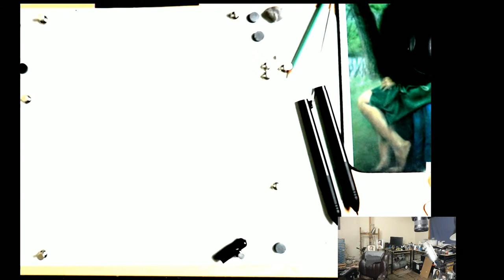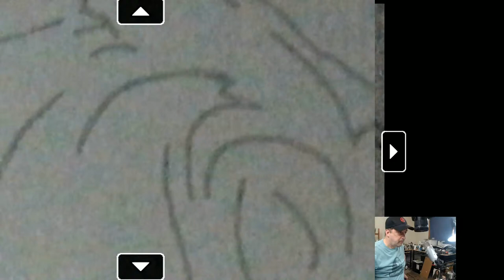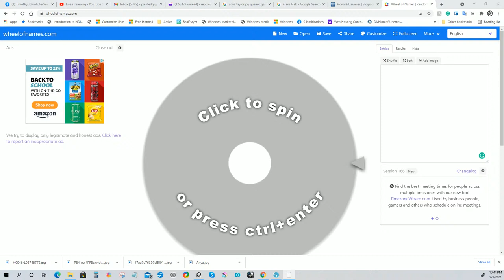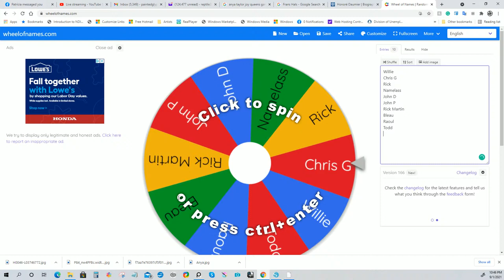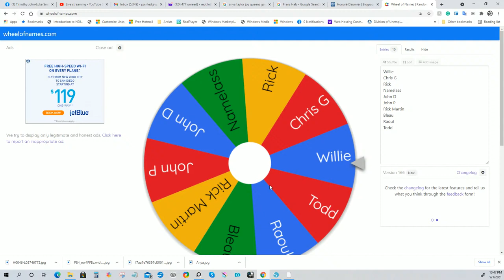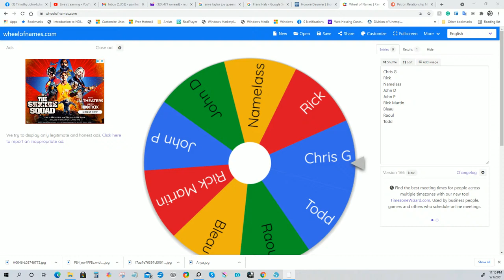Painting The Queen's Gambit Actress Anya Taylor-Joy in Airbrush and India Ink Part One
Painting The Queen's Gambit Actress Anya Taylor-Joy in Airbrush and India Ink Part One. This is a full tutorial in several episodes. Enjoy the airbrush process with me. For more information on the materials I use, my airbrush classes, my customed Badger Airbrush, and workshops log onto: